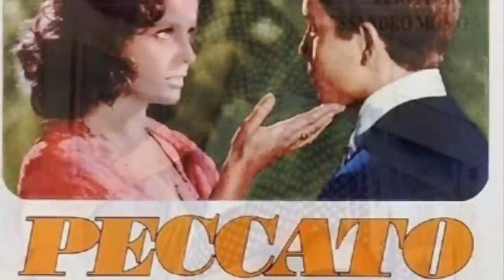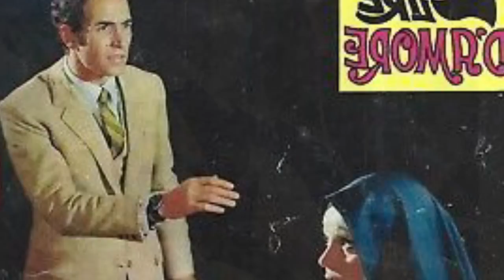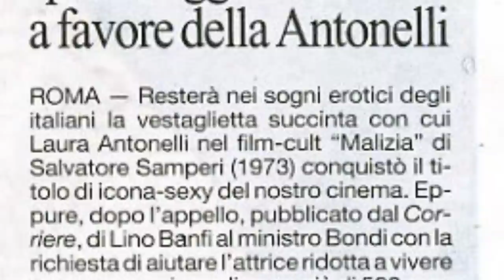LAURA ANTONELLI l'infanzia difficile, il successo e la morte in solitudine | CRIME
LAURA ANTONELLI l'infanzia difficile, il successo e la morte in solitudine

Era il sogno proibito di tutti ma è stata l’attrice più infelice del nostro cinema.
Laura Antonelli, dopo essere diventata una grande star del cinema, si è ritrovata deturpata dalla chirurgia estetica e rovinata nell’anima dalla “polvere bianca”, dalla povertà e la solitudine.

È tutto gratis!

Kiss Kiss

🛎️ Attivate la campanellina per essere i primi a ricevere le nostre ultime notizie e aggiornamenti.

Notizie, Gossip, Pettegolezzi, Notizie di Cronaca, Attualità, Vip, News,  Scandali, Scoop,  Star, Spettacolo, Celebrità, Attori, Curiosità, Televisione, True Crime, Anni 80, Nostalgia